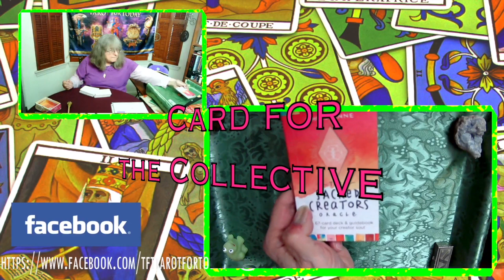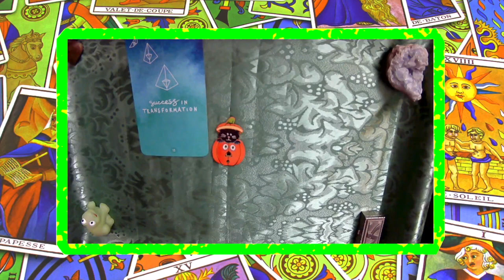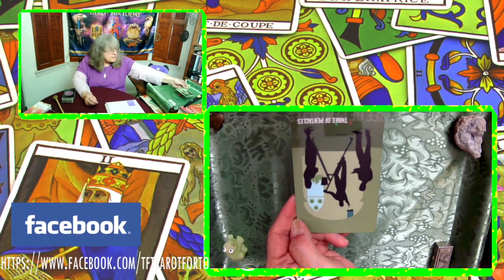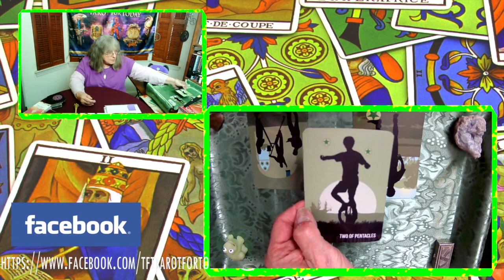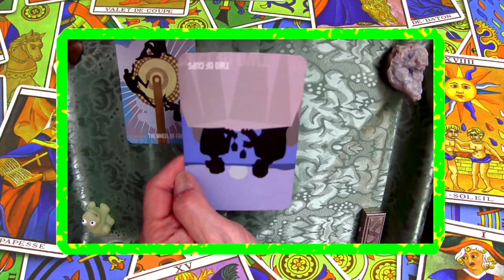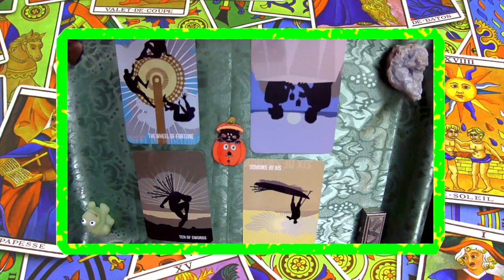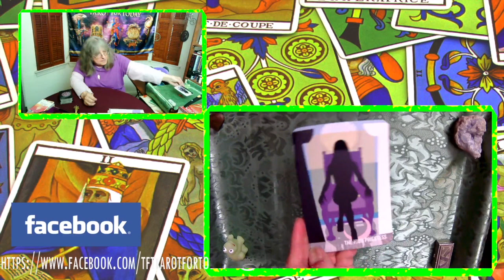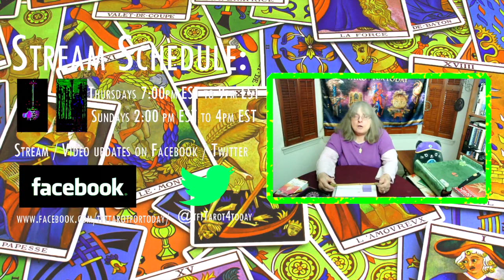Banshee's Material Matters *with TIME STAMPS * Sunday, June 25 - July 1, 2023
Pre-Recorded Video with Time Stamps

Air: 6:33
Fire: 12:57
Water: 19:56
Earth: 26:10

Banshee's Material Matters is a weekly forecast with Tarot for the Signs of the Zodiac, by element, that shows the trends you need to know regarding finances, business and education.
Banshee and Oberon have read Tarot publicly for decades. They have presented classes on Tarot and other related subjects in Michigan, and are in process of writing books.